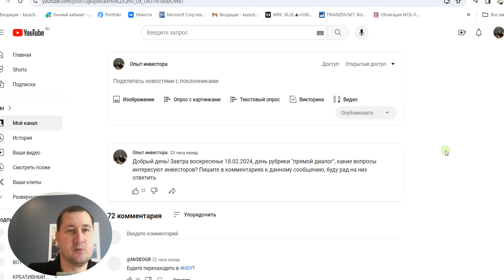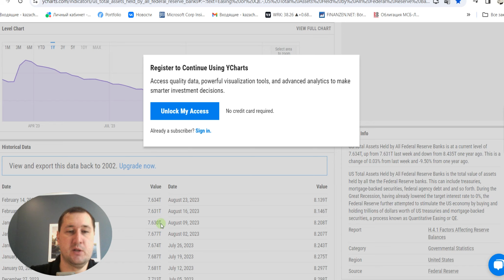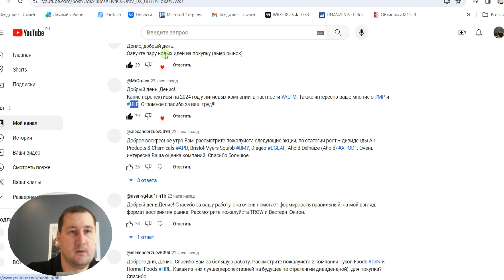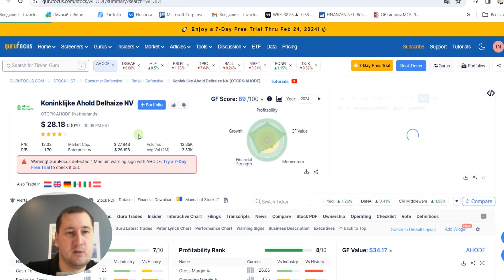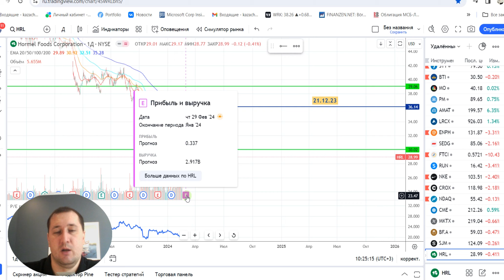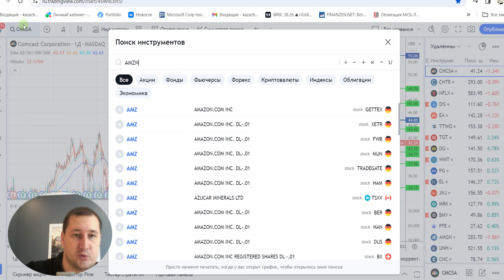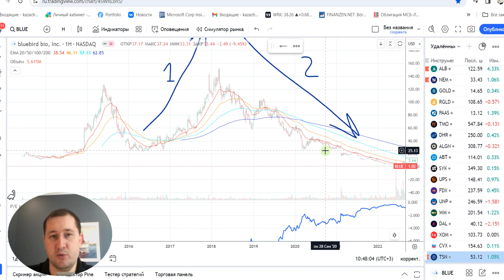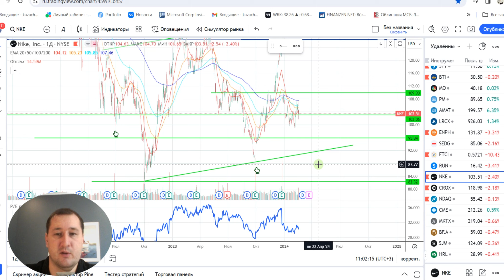Прямой диалог - ответы на вопросы зрителей 18.02.2024, инвестиции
00:00  приветствие
00:18  обзор рынков США
07:01  индекс Мосбиржи
09:47  об учёте инфляции при инвестировании
13:53  золото, серебро
14:17  газ
15:22  пара рубль/доллар
16:02  банковские резервы
18:39
19:20  новые идеи на покупку (амер рынок)
20:13  о перспективах литиевых компаний на 2024 год
23:28
25:10
29:29
30:28
32:18
37:37
41:49
43:33
44:23
47:09
49:31
51:17
01:01:07  о долгосрочном удержании и компаниях-иксовиках
01:17:27  о дивидендных компаниях
01:18:21  о входах инсайдеров и фиксации прибыли
01:23:23
01:26:33  заключение

Ответы на вопросы зрителей. Зачастую возникают интересные вопросы, на которые хотелось бы дать развернутый ответ полезный остальным участникам сообщества. О спекулятивных сделках, их доле от общего баланса, о компаниях для долгосрочных инвестиций и о многом другом. Инвестиции для новичков и людей с опытом.